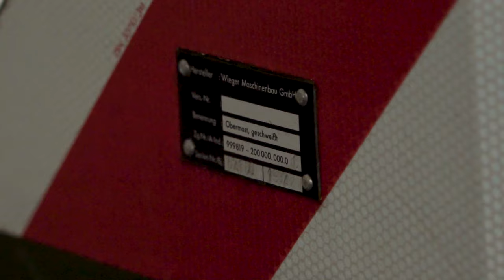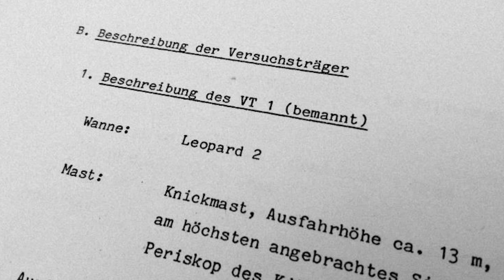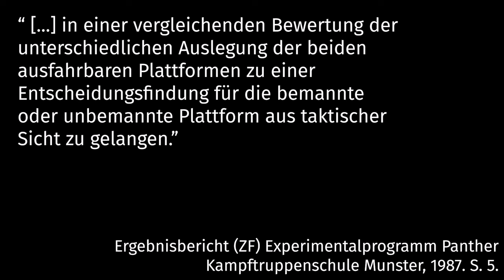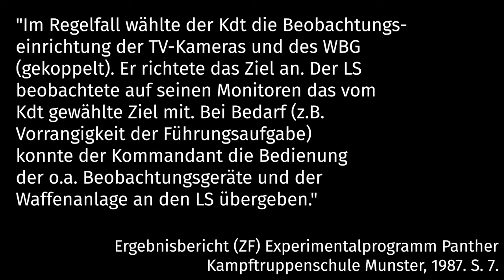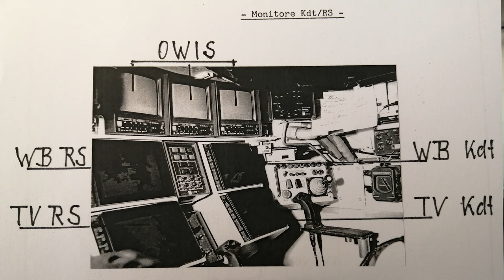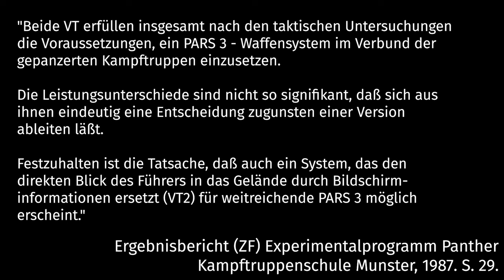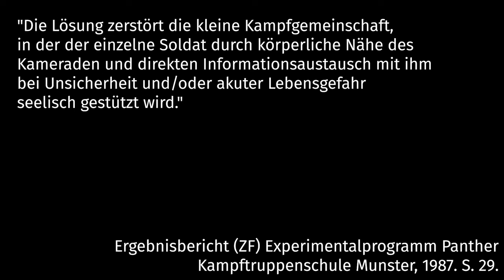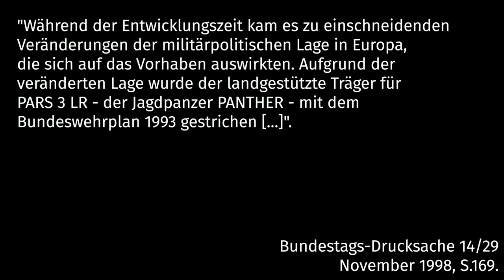Geschichte(n) aus Stahl, Folge 16: Die Stahlgiraffe - der Trilaterale Versuchsträger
In diesem Video werden drei Panzer mit ausfahrbarem Mast besprochen: Die beiden Panther-Versuchsträger aus den 1980ern und der TVT aus den 1990ern.